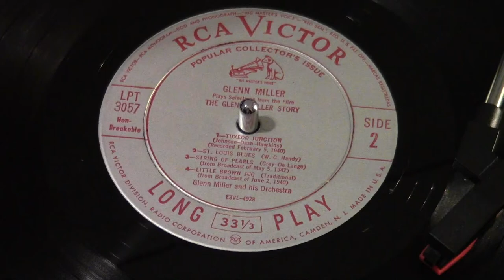Little Brown Jug - The Glenn Miller Story (33-1/3 rpm)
song:  Little Brown Jug
artist:  Glenn Miller
vinyl label:  RCA Victor Records